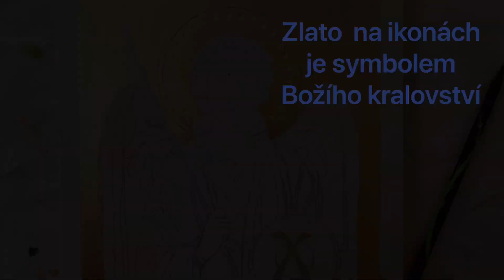Kurz ikonopisu Praha Bubeneč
Na faře v Praze Bubenči proběhl kurz ikonopisu. Svým způsobem byl jedinečný a děkuji všem, kteří se kurzu zúčastnili a přispěli tak k pokojné atmosféře během tvorby.